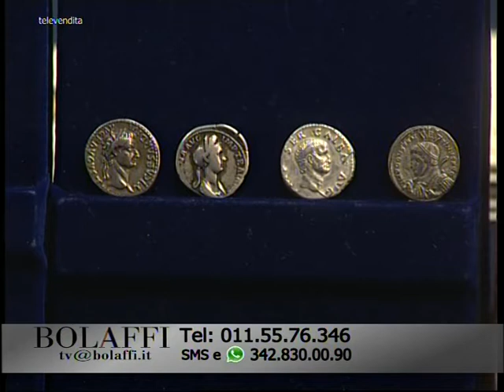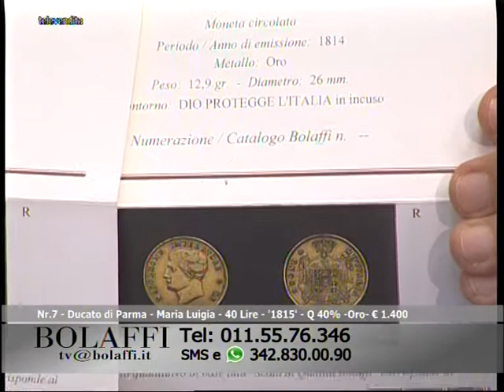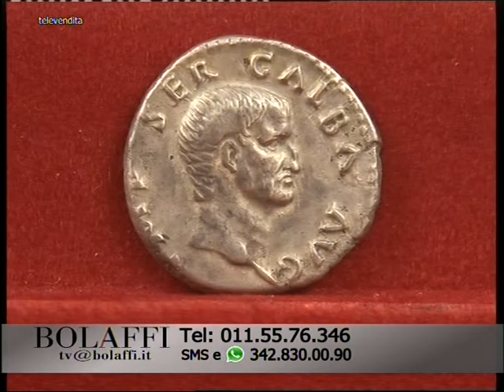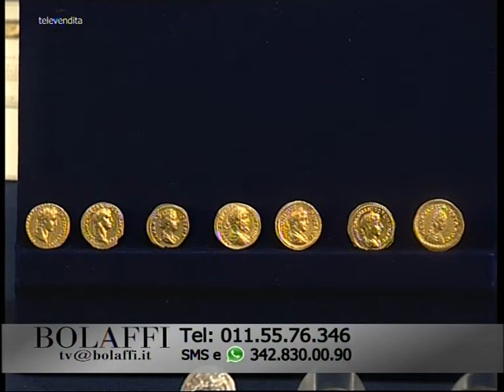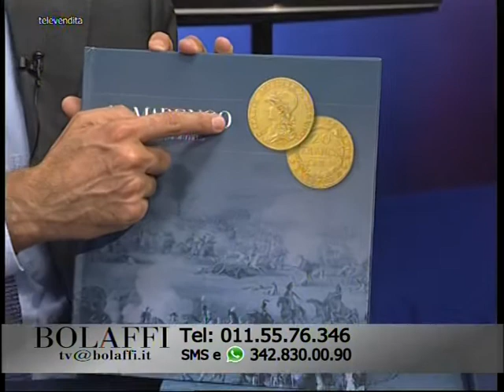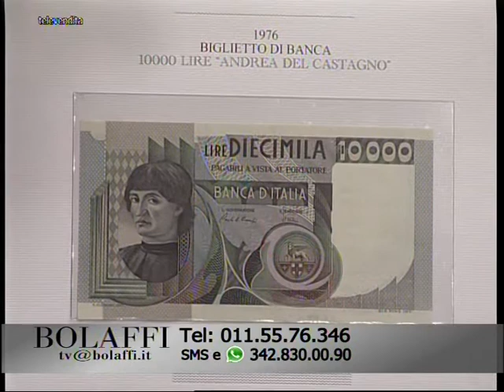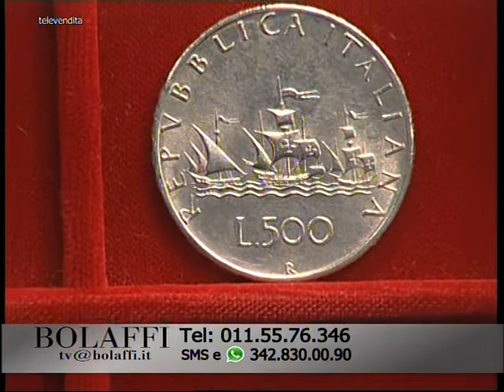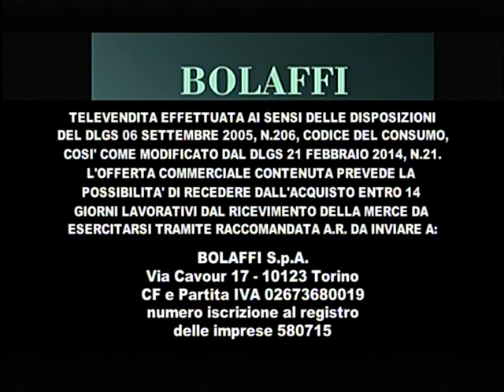Bolaffi Televendita - Numismatica 09-10-2017